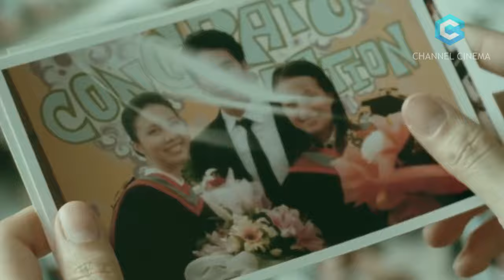BERANI NONTON? 5 Film Horror Thailand Terseram + PENGUMUMAN GIVE AWAY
Sinopsis :
Bicara tentang film seram alias film horror, Thailand bisa dikatakan salah satu jagonya selain negara kita sendiri, Indonesia. Mirip - mirip dengan Indonesia, Thailand memiliki ciri khas film horor yang membuat bulu kuduk penontonnya bisa merinding di menit - menit pertama.
Thailand mungkin tidak memiliki variasi hantu seperti Indonesia, tapi urban legend-nya banyak banget yang berpotensi untuk dijadikan film. Plus, Thailand sangat handal dalam merangkai dan merangkum cerita sehingga punya alur yang berkesan. Buat kamu yang lagi hunting film - film seram dari negeri siam ini, kamu bisa coba 5 rekomendasi berikut ini.

Selamat Untuk Pemenang give away
Pemilihan pemenang kami lakukan secara acak dengan menggunakan website pick a winner.
Berikut daftar pemenangnya.

Pemenang Headset JBL ZL801
1. @kevin_lauw94
2. @commnd_wlf

Pemenang Joystick Mocute A50:
1. @Panji24_CahyaS
2. @ tristaneffendy8342

Pemenang Gimbal handheld Stabilizer:
1. @satriyawibawa08.

Action figure Bandai 1/144 HG-IBO Barbatos Lupus Rex Gundam
1. @muhammad_zeki18

TV Box Android Smart MXQ 4K RK3229
1. @evangvrla_

Silahkan cek masing-masing instagram untuk konfirmasi nama dan alamat.